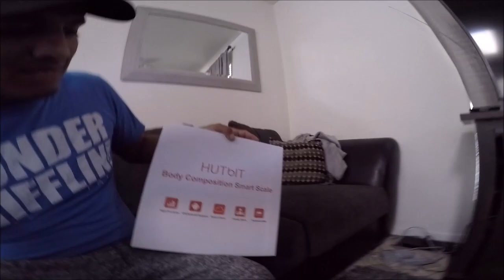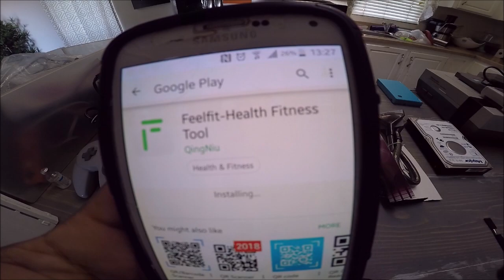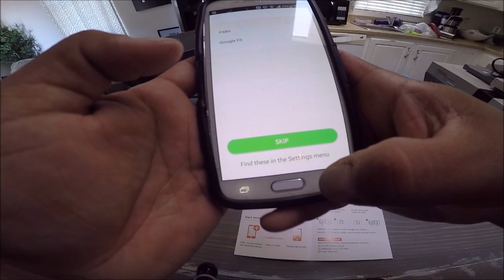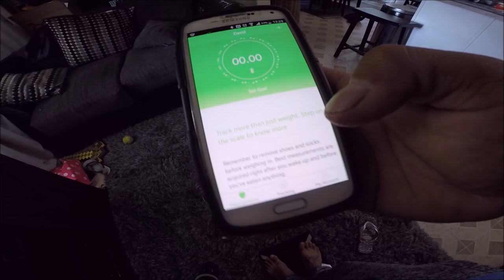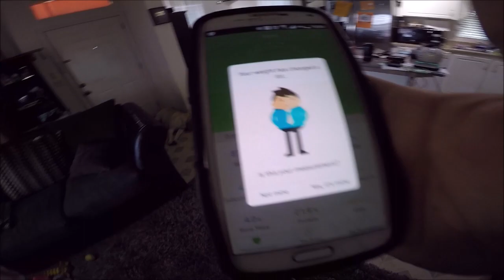Estoy Pasado de peso HUTbIT Body Fat Scale!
Link aki
cupon: IYVJMQX5